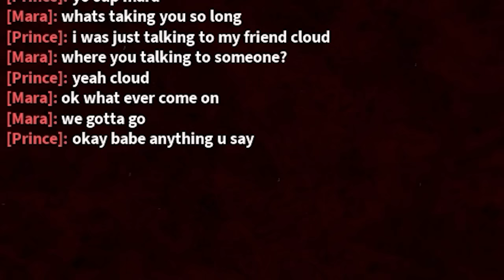My Sister TRIED Ruining My OWN Wedding... (ROBLOX BLOX FRUIT)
This TIKTOKER SCAMMED The POOREST Players, So I Did THIS... (ROBLOX BLOX FRUIT) This week, we'll be trying to unlock God Human next, since thats one of the things we really need to get soon.